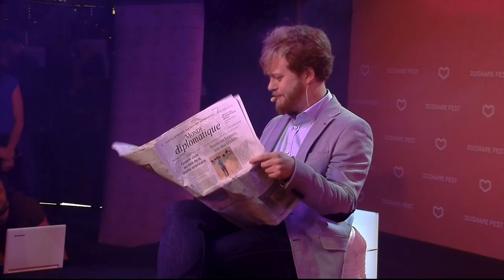Ouishare Fest 2016 Opening Skit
Antonin Leonard and Arthur De Grave kick off OuiShare Fest 2016